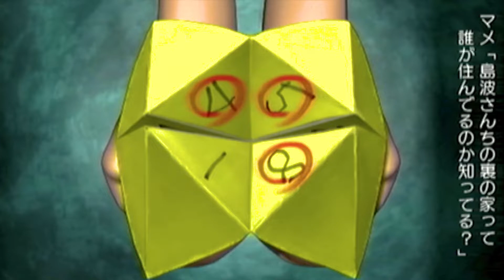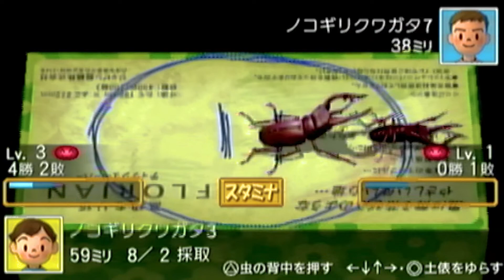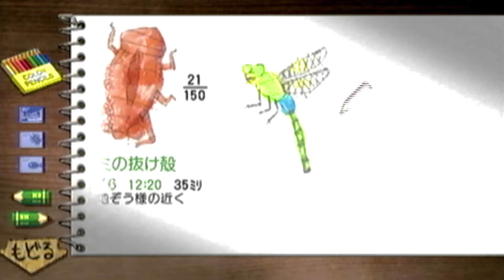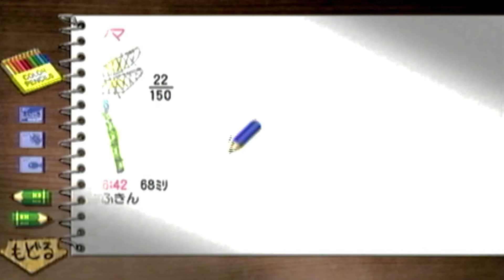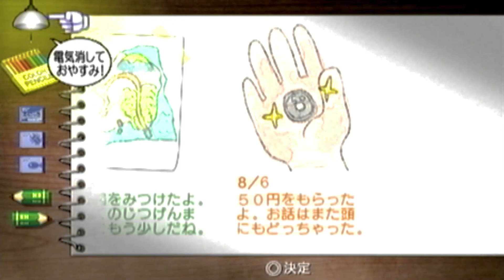【ぼくなつ４】夏の恋にライバルは付き物らしい#6 ぼくのなつやすみ４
らむねとわさびの二人で実況しております✌️
多少口が悪く、すぐ調子に乗ってしまいますがご愛嬌😋
やって欲しいゲーム等ありましたらコメントかTwitterで教えてね☆